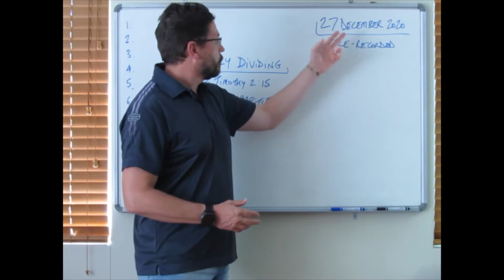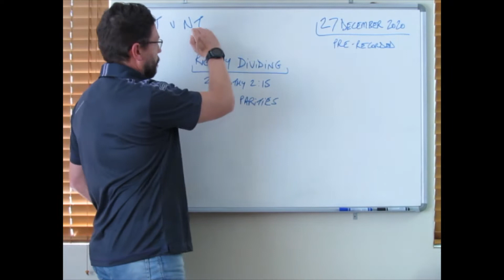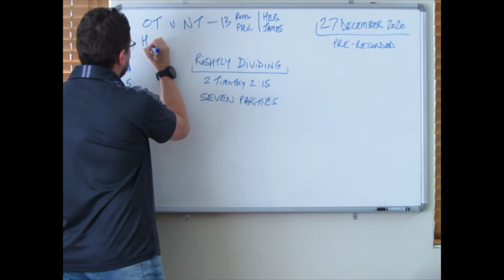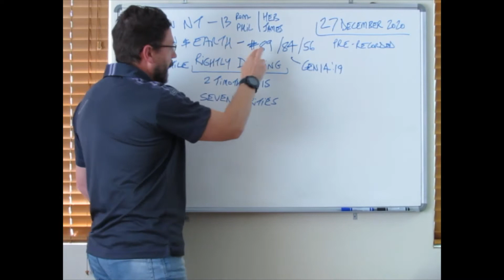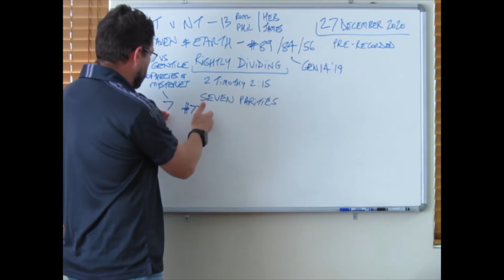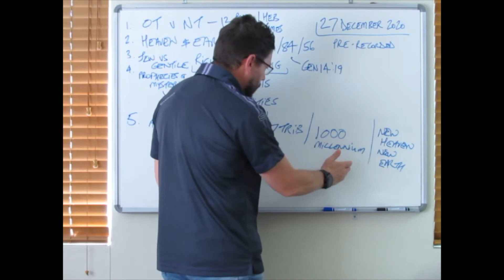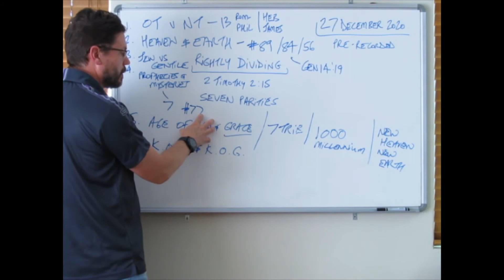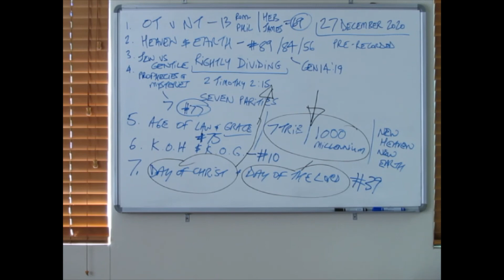Biblical Inspired Ministries #93 - Rightly Dividing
"...Rightly dividing the word of truth." 2Timothy 2:15